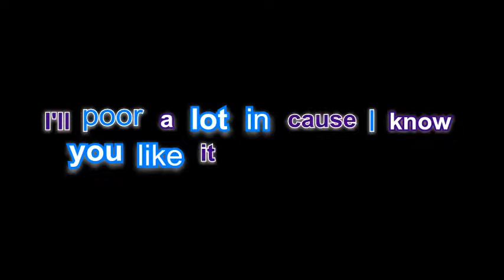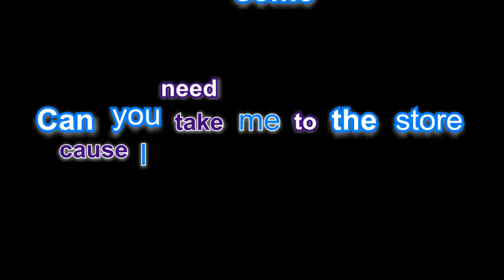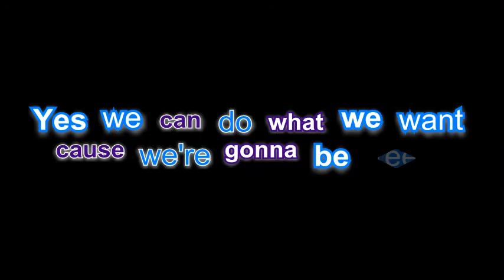Milky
I'll pour a lot in cause I know you like it MILKY!